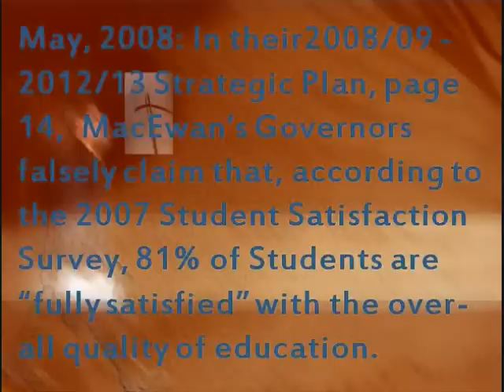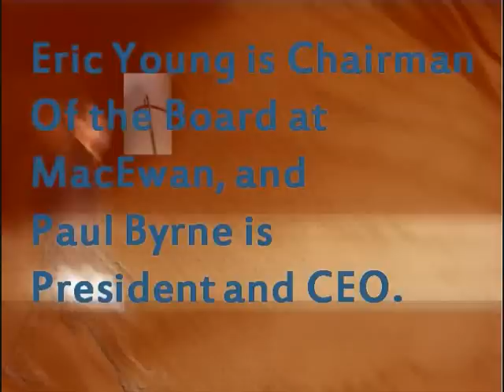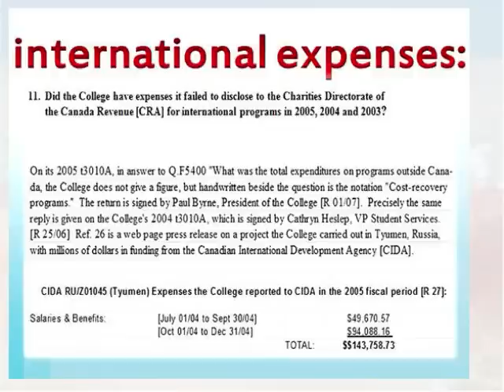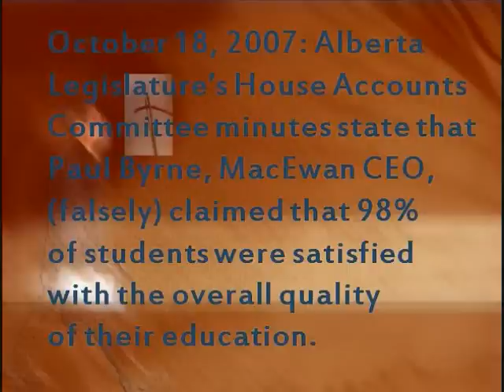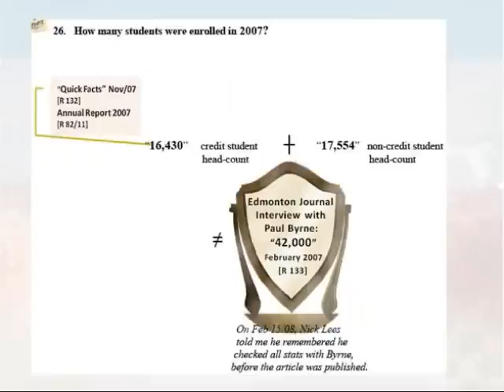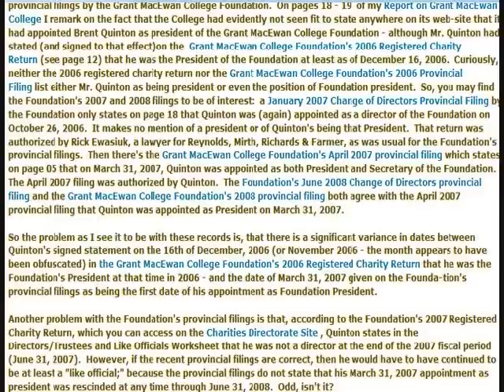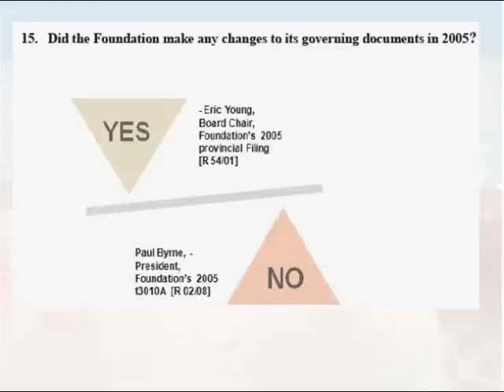Recent patterns in Grant MacEwan College Reporting Anomalies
FakirsCA gmcc MacEwan new data, links with recent history and sources: Eric Young, Paul Byrne, Alan Vladicka, Brent Quinton, Steven Joyce, Kevin Spila, David Beharry. Music: 'Dreaming in the Face of Disaster' by Deadhorse